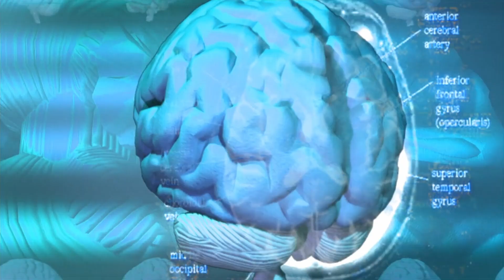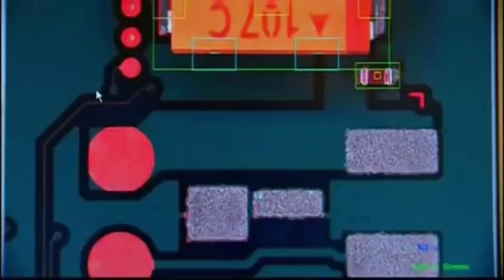Breakthroughs in Biocomputing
Today's Daily Dose short science & medicine film covers recent breakthroughs and advances in biocomputing, which merges lab grown human brain cells with artificial intelligence. The filmmaker has included the original voice over script to further assist your understanding:

Today on The Daily Dose, Breakthroughs in Biocomputing.

In the ongoing and accelerating march of science, researchers have recently produced organoids that resemble human organs, including brains, kidneys, lungs, stomachs and livers, which has added a dramatic new understanding regarding how organs work without the need to experiment on actual human or animal organs. To push the envelope even farther, a group of researchers led by Feng Guo of the Department of Intelligent Systems Engineering at Indiana University, published their findings in brain organoid biocomputing in a December 2023 publication of Nature Electronics, entitled “Brain Organoid Reservoir Computing for Artificial Intelligence,” where they combined lab-grown human brain tissue with computer hardware to create a working biocomputer.

In yet another case of science fiction turned reality, the American research team made brain-like tissue that took the form of what they called a “brain organoid,” comprised of a collection of individualized, complex brain cells grown from stem cells. Their brain organoid resulted in a phenomena that allows stem cells to follow their own genetic instructions to self-organize into working brain matter, which formed electrically charged neuron cells that typically transport signals to the brain and other parts of the body. In combination with artificial intelligence and a modified brain-machine interface or BMI, the research team reported that brain cells used in the experiment were able to recognize speech and complete simple mathematical problems.

Nicknamed Brainoware, the system was used to establish communication between the organoid and electronic circuits, while an artificial intelligence algorithm was used to help read the neural activity of the organoid, forming the first ever functioning bridge between AI and a brain organoid. During one part of the experiment, the team tested Brainoware’s voice recognition ability, training the system on 240 recordings from eight different voices, which in turn produced eight different neural signals in reaction to each unique voice, all at an accuracy rate of 78%. While additional research and innovation lays ahead, the research team hopes that adding human brain power to AI will help machines with the things they don’t do as well as humans, since humans generally have faster learning capabilities and use less energy thinking than computers do, making breakthroughs in biocomputing, a stunning leap forward into exciting new realms of science.

And there you have it, breakthroughs in biocomputing, today on The Daily Dose.